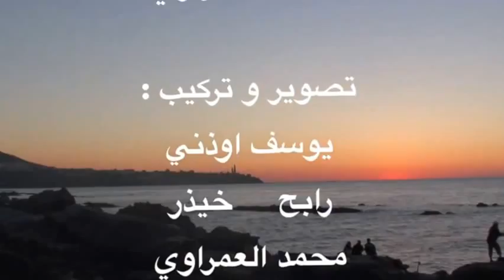mohamed lamraoui dellys ya bladi. محمد العمراوي الدلس يا بلادي.